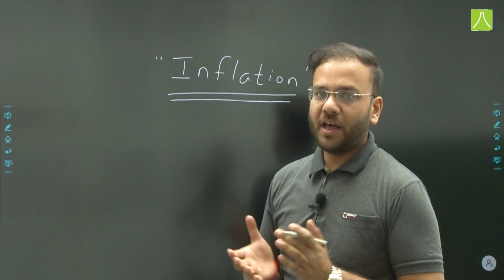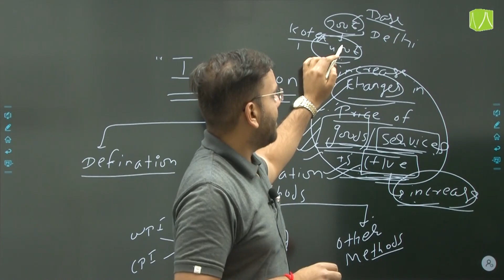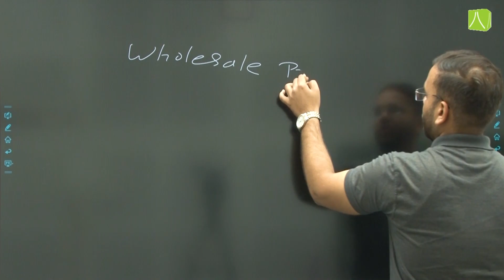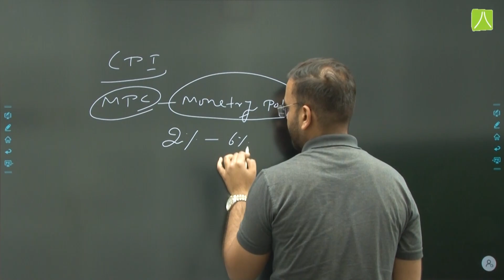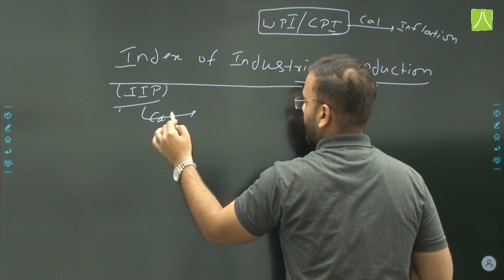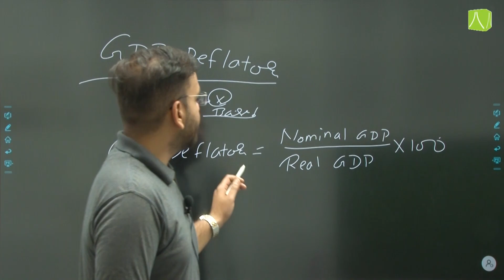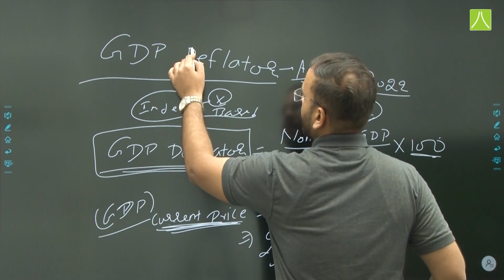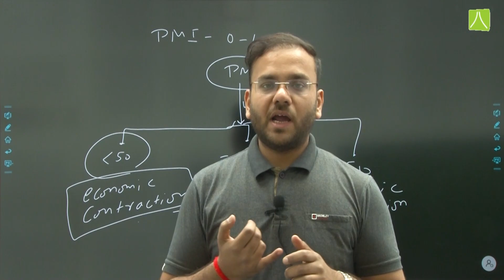INFLATION | GK for SSC CGL 2023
Welcome to the another video of General Knowledge. In this video we will discuss Inflation.

By the end of this video, you'll be able to solve questions related Inflation.

So grab a pen and paper, and let's get started if you really want to crack your SSC CGL Exam like a pro.

About MISSION Batch: In this batch you will get a complete blend of preparation for SSC CGL 2023 with Experts educators of ResoMEx division of Resonance. Our experienced subject matter experts, will guide and support you in your academic preparation along with mentoring for right strategies and planning to make successful in your target exam. The Aim of MISSION batch is to provide free education and guidance to all those students who can't manage the high fees or timings of coaching for the offline preparation. In this batch we will provide you free Study Material, free Mock Test & free DPP on our Online learning Platforms like ResoMEx app, Website or other social media platforms like, YouTube, Telegram Channels, Facebook & Instagram Page etc. ________________________________________________________________________ For your valuable suggestions about the batch or for any other query related to it, click on below link and fill the details _________________________________________________________________________If you want to solve questions related to this topic then click on below our Telegram Channel _________________________________________________________________________ If you have any specific subjects wise query or demand then send it in our Whats app group so that we can include it in our content.